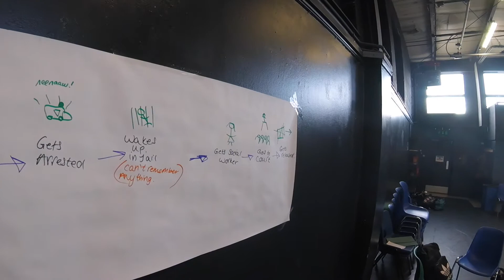Blackout rehearsal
Rehearsals from Reading Studio with it's ups and downs but all worth it in the end!!!